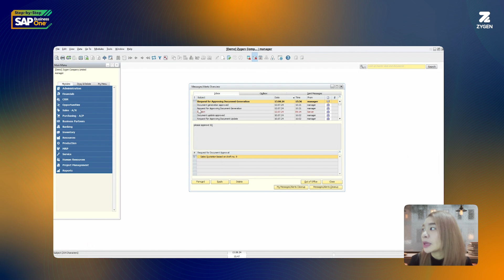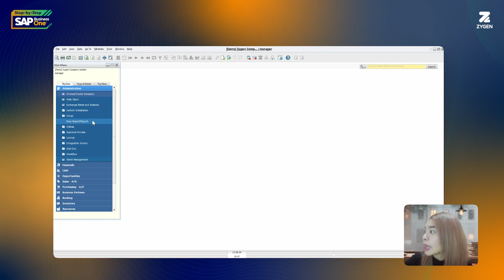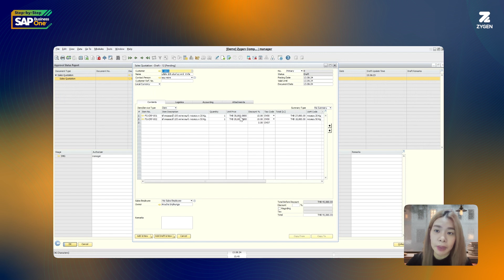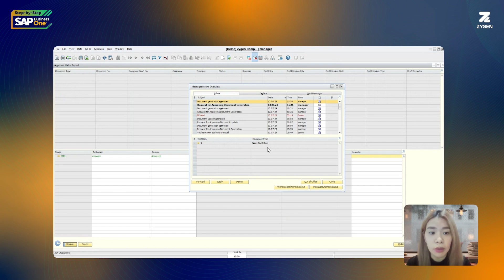Step-by-Step SAP B1: การตรวจสอบข้อมูลเอกสาร Pending Approval ด้วย Approval Status Report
ตามมาดูวิธีการเช็ครายการเอกสารที่กำลังรอการอนุมัติด้วยฟีเจอร์ Approval Status ใน SAP B1 สามารถอนุมัติได้ทีละหลายรายการ ช่วยประหยัดเวลา และทำงานได้สะดวกยิ่งกว่าเดิม

ปรึกษาการใช้งาน SAP Business One (SAP B1) หรือต้องการนำ SAP B1 ไปใช้งานในองค์กร คลิก

เนื้อหา:
0:00 Intro
0:23 Step-by-Step
3:44 สรุป

Innovating a better future for people and businesses to grow sustainably 🌱